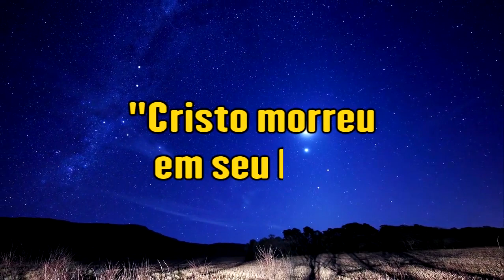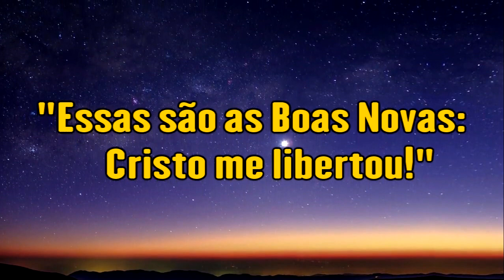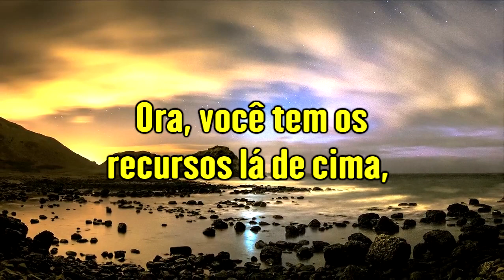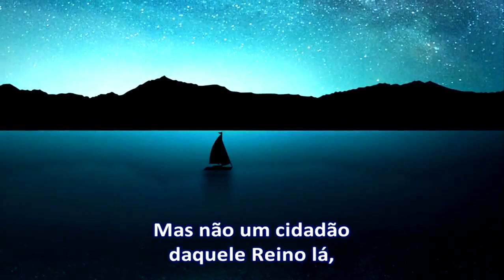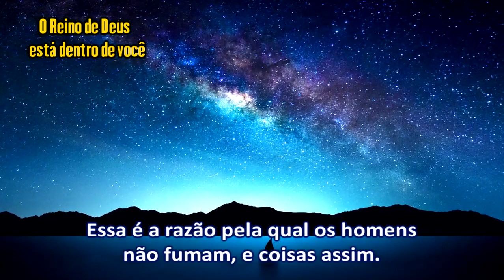Nós Somos Cidadãos do Alto - Ir. Branham